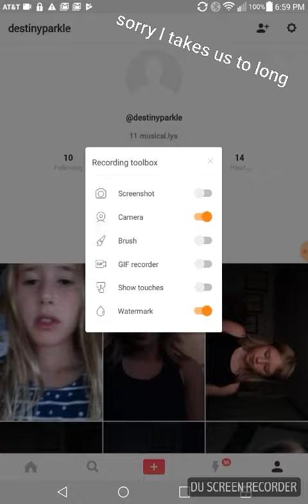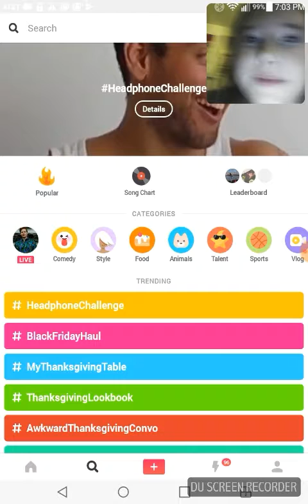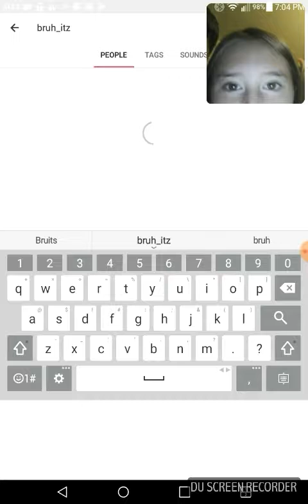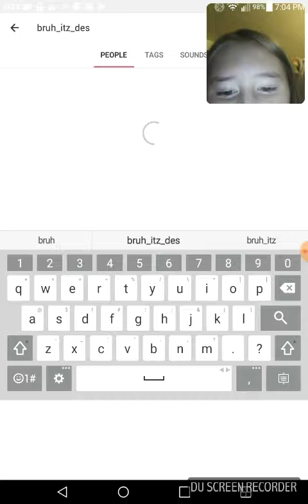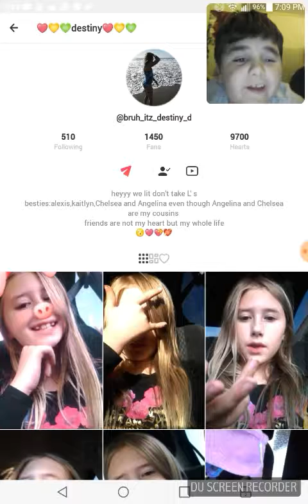Reacting to cringing music.lys